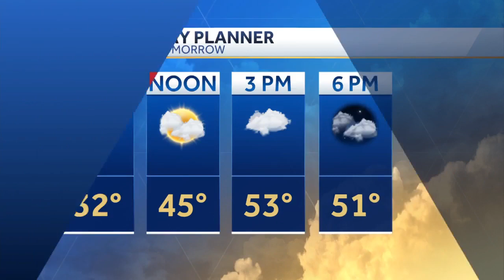Wild Temperature Swings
Temperatures will continue to bounce around into the weekend.